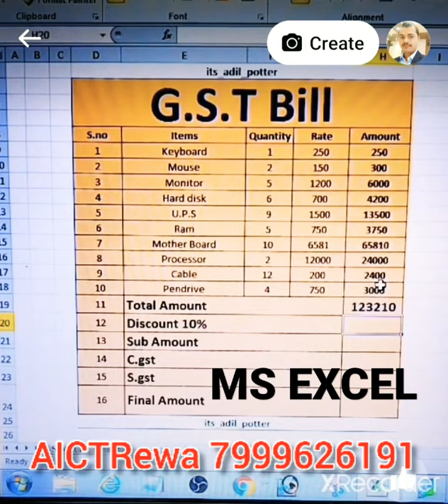DCA PGDCA excel msexcel formula formulaGST GST Bill AICTRewa